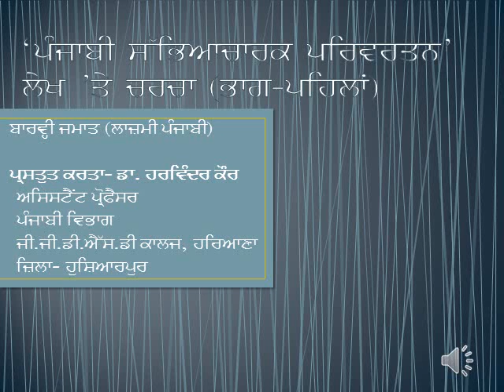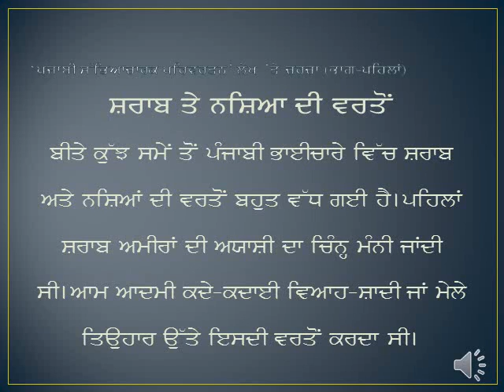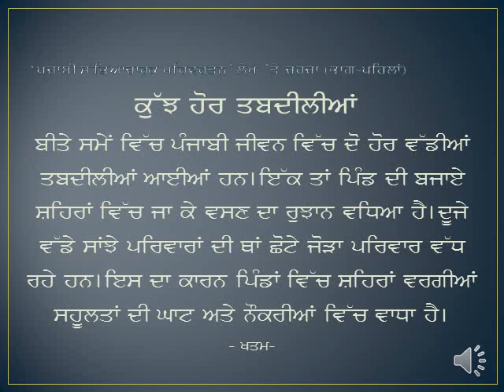Lecture for 12 Class General Punjabi of Punjab School Education Board Mohali by Dr Harvinder Kaur.